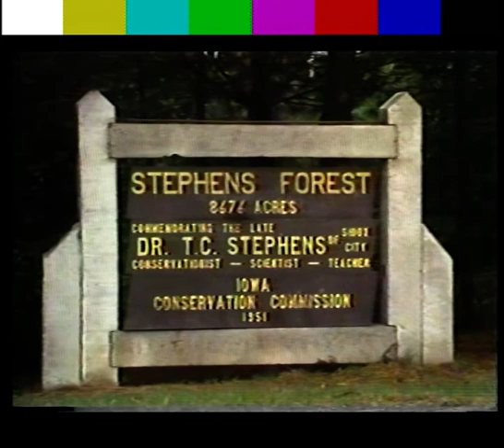BIOS The Wild Turkey in Iowa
The Wild Turkey in Iowa is an episode of the educational television series BIOS and first aired approximately in the late 1970s. This episode focuses on Iowa Conservation Commission efforts to reintroduce Wild Turkey to different areas around Iowa, and the study of the Wild Turkey population in Stephens State Forest in south-central Iowa. People interviewed include Terry Little, Gaylan and Lloyd Crim, and Bruce Ehresman.

BIOS is a presentation of Iowa Perspectives. This program was produced by WOI-TV and Iowa State University, Dept. of Zoology. The show was written and produced by Twila Young and Larry Mitchell, and directed by Richard Koch.